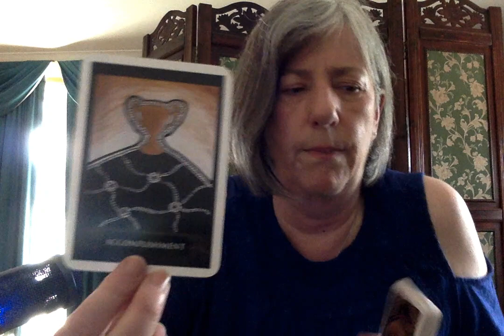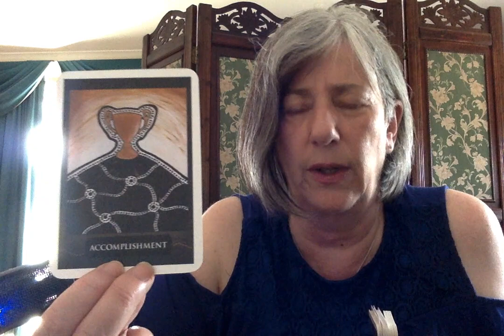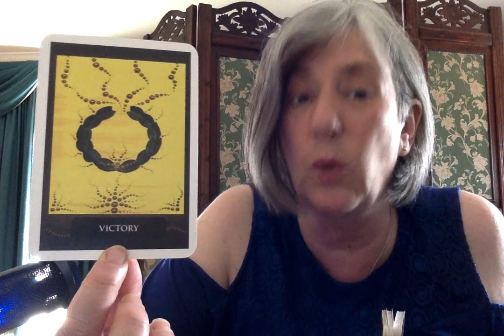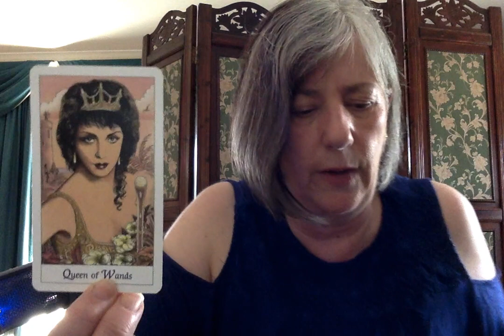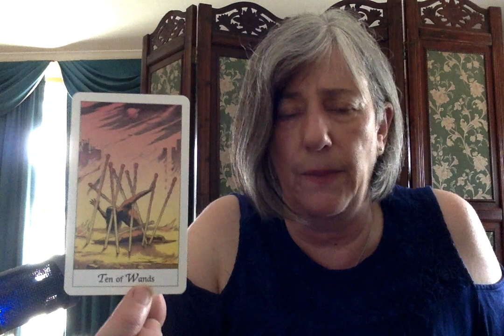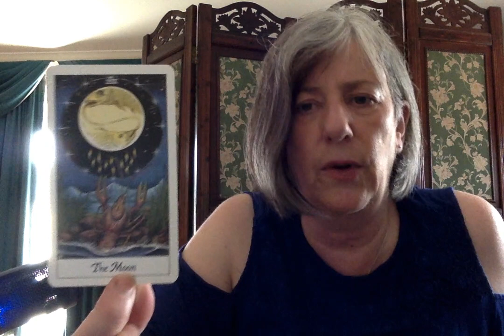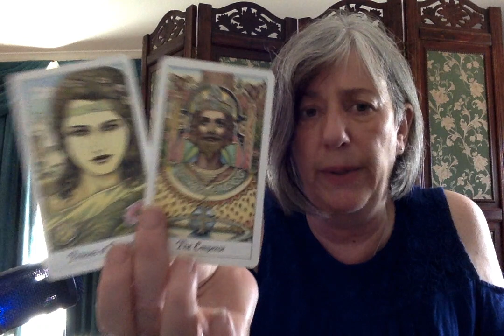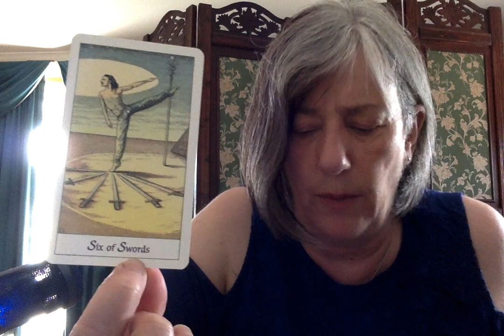LEO FEBRUARY 2021: Walking with Spirit & tuning into ancestral wisdom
All readings are for entertainment and spiritual purposes only. Decks. Aboriginal Spirit Oracle and Cosmic Tarot